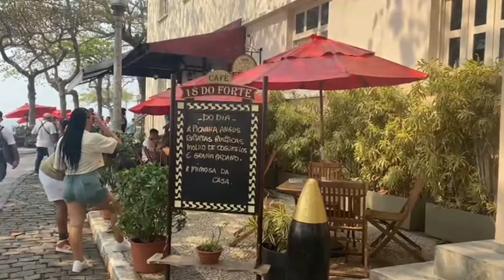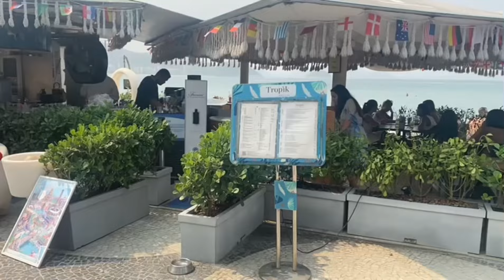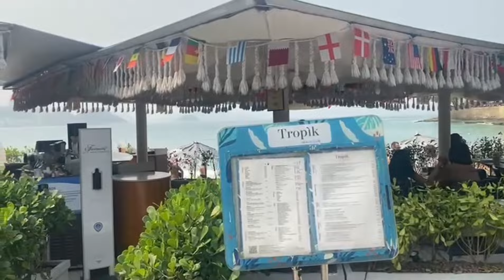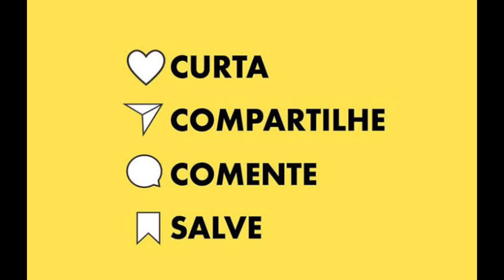Hotel Fairmont Copacabana Rio- e arredores…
Hotel Fairmont  - Rio e arredores.

Desfrute de uma experiência inesquecível no Fairmont Copacabana, localizado em um dos mais espetaculares bairros do Rio de Janeiro, a praia de Copacabana, com uma majestosa vista para o Pão de Açúcar. Inspirado no glamour carioca dos anos 50, este hotel luxuoso é um verdadeiro oásis. São 10 categorias de quartos, os Golden Rooms oferecem um lounge privativo e serviços exclusivos. O hotel ainda possui duas piscinas, spa, sauna, academia, restaurantes e salas de eventos.
Localizado na Avenida Atlântica ao longo da magnífica praia de Copacabana, uma das praias mais famosas do Rio de Janeiro. Com uma fascinante mistura cultural de música, arte e moda, Copacabana é um local mágico além de ficar perto de museus, teatros, jardins botânicos a apenas 3km da fascinante Lagoa Rodrigo de Freitas e da praia de Ipanema.